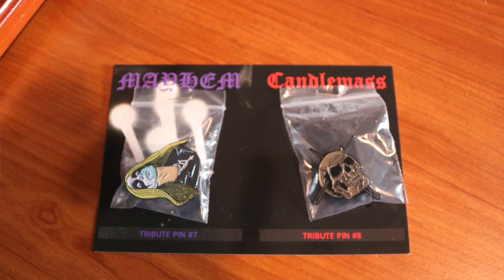The Metalhead Box Opening: November 2018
In my new video I do an unboxing for the Metalhead Box for the month of November 2018!

If you would like to get your very own Metalhead Box you can check them out here:

Official instagram: @themetalheadbox

Brantford ONT. N3T 6K5 Canada